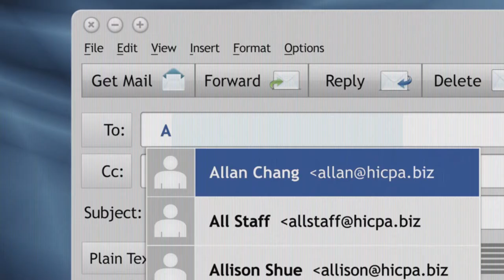"Faux Pas" - HEMIC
"Faux Pas"
Client: HEMIC
Agency: Anthology